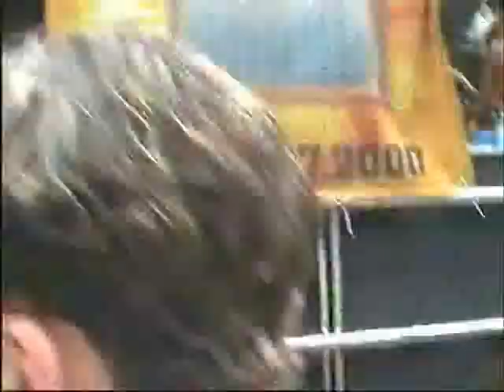die Loveparade 2000 Teil 2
loveparade 2000 berlin